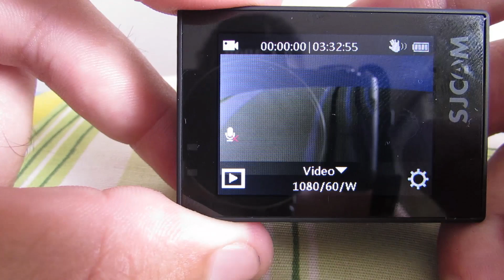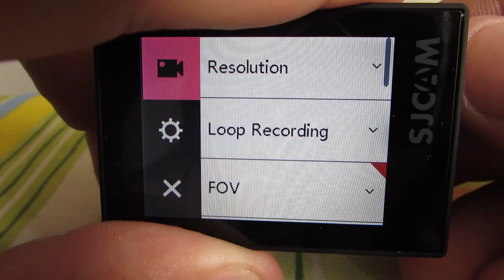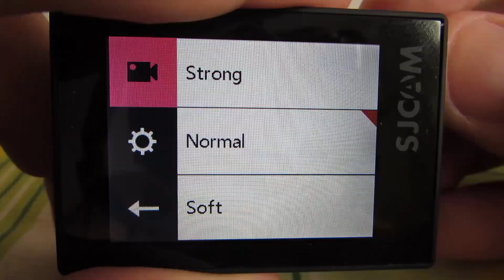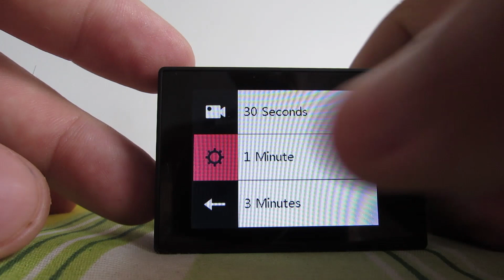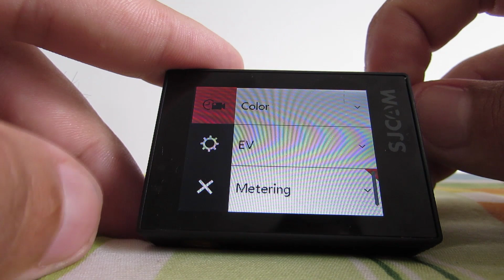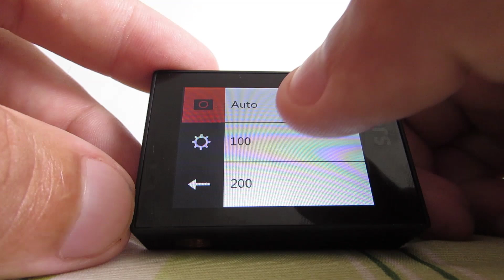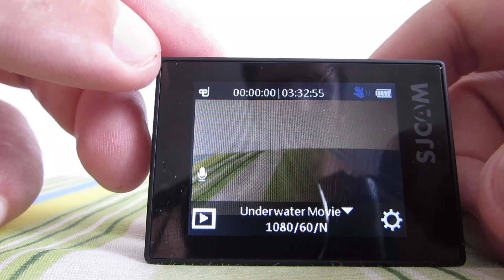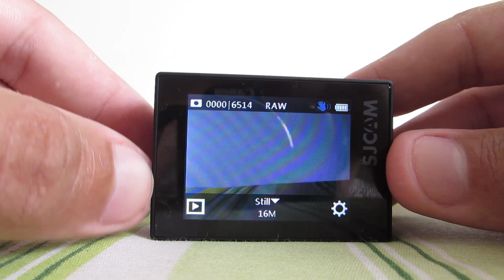SJCAM SJ6 Legend - Review Sj6 Legend - Hands on Sj6 Legend - Manual SJ6 em Português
Primeiras impressões e conhecendo o menu, algumas funções da SJCAM SJ6 Legend.

Seja você mesmo!